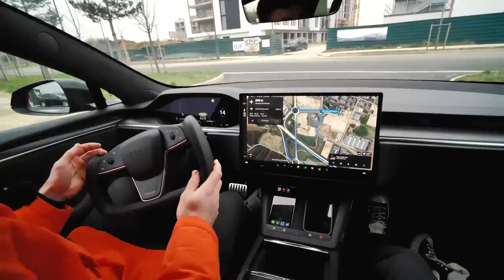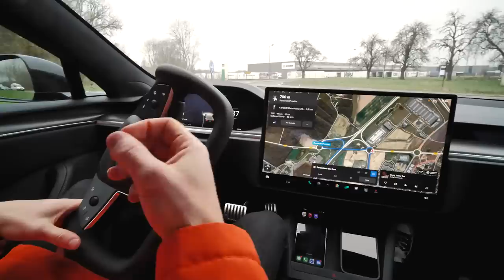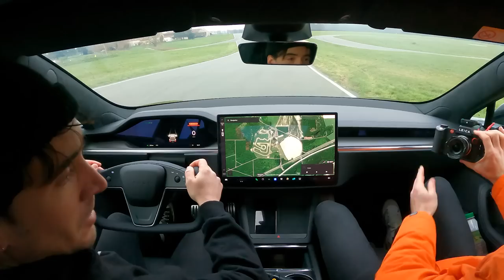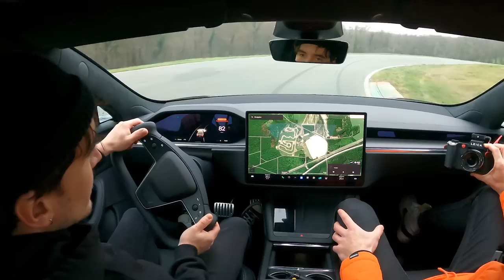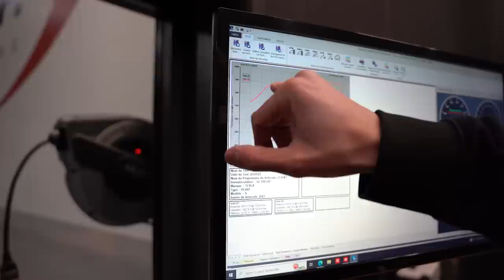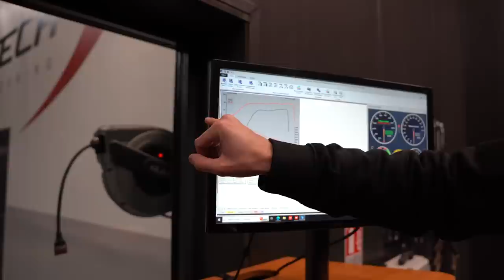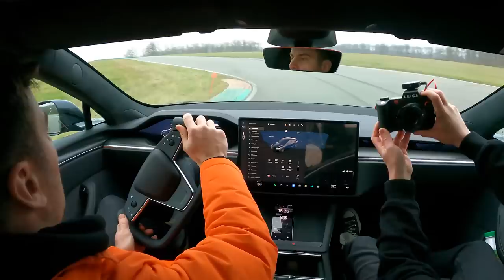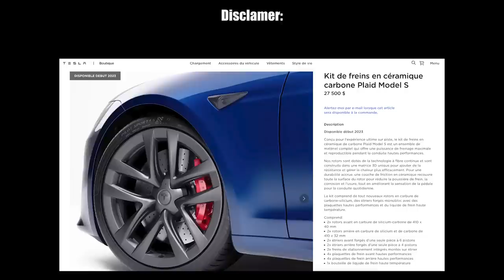Que vaut une Tesla Plaid sur circuit ?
Nous voilà sur le circuit des Ecuyers pour matraquer la toute nouvelle Tesla S Plaid !

Merci au propriétaire de cette Tesla de nous avoir confié ce monstre de 1020cv

Merci à Shiftech Paris pour le passage au banc!

📷 SUIVEZ-NOUS